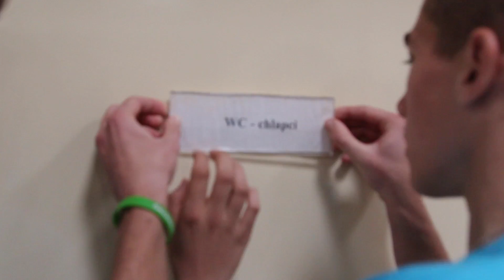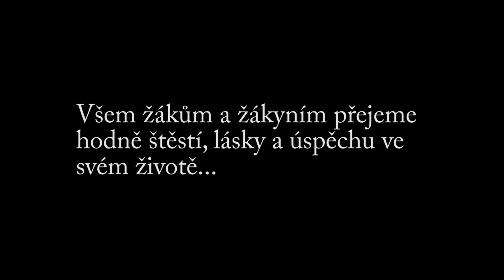Vzpomínkové video Kněžmost 2014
Vzpomínkové video pro žáky 9. třídy Kněžmost.